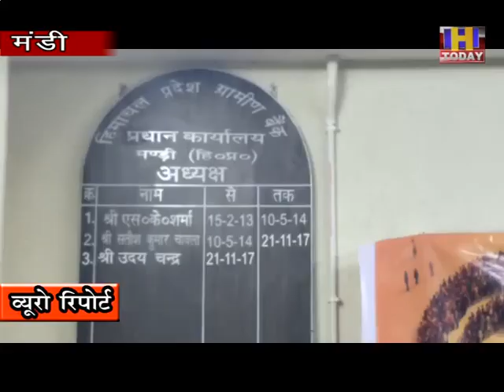31 oct 3 सरदार वल्लभ भाई पटेल के जन्मदिन को “सतर्कता जागरूकता सप्ताह” के रूप में घोषित किया गया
सतर्कता जागरूकता सप्ताह के अंतर्गत सतर्क भारत समृद्ध भारत के तहत हिमाचल ग्रामीण बैंक के प्रधान कार्यालय मंडी और  5 क्षेत्रीय कार्यालयो और सभी शाखाओ में कर्मचारियों द्वारा  सत्यनिष्ठा की प्रतिज्ञा ली गयी।